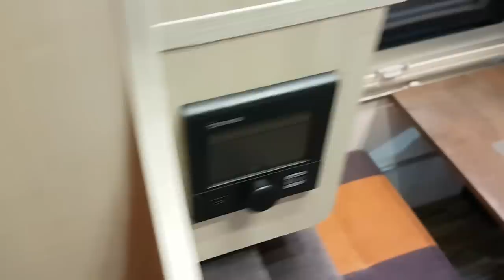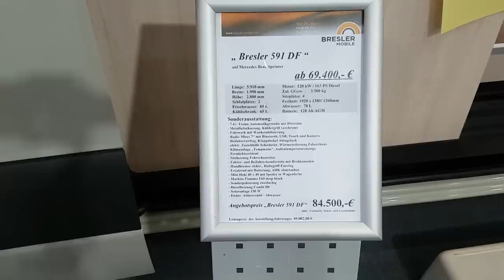Small camper vans with kitchens + toilets : Bresler Mobil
Small camper vans with kitchens and toilets are always popular. Possibly the most popular van I filmed in 2018 was the Bresler Mobil DK Junior.    I also take a walk around the Bressler stand at Caravan Salon and then around their neighbourhood.  As always, if you see anything you like then let me know and I will try to film it at the next event I go to.

In my YouTube channel, I present reviews of recreational vehicles.